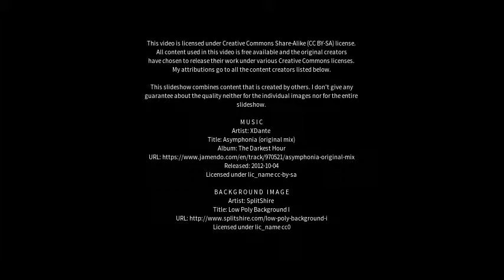Best places to visit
Best places to visit - Milazzo (Italy) Best places to visit - Slideshows from all over the world - City trips, nature pictures, etc.